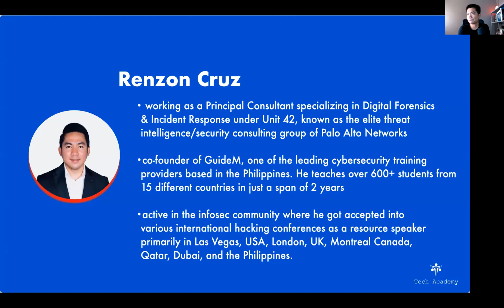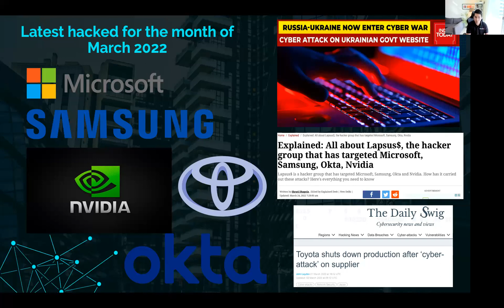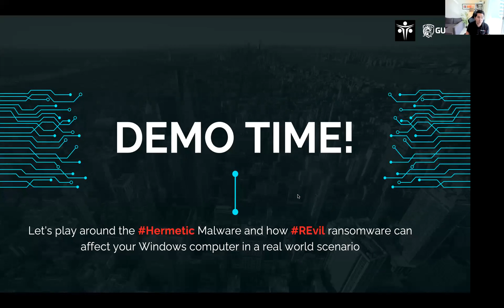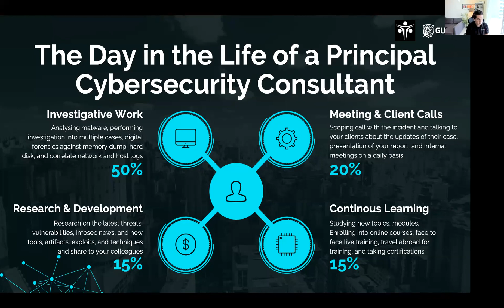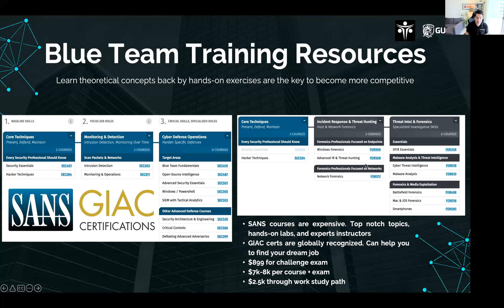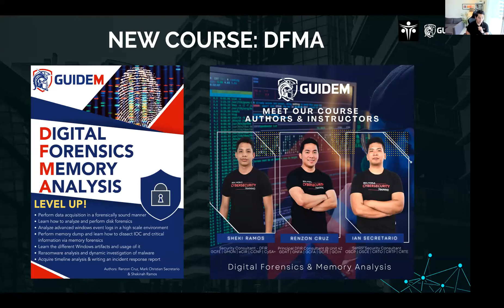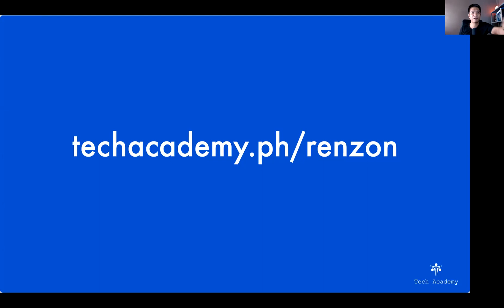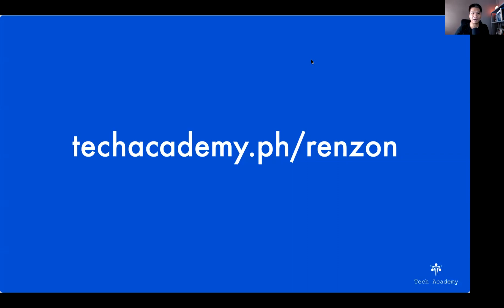The Blue Team Side of Cybersecurity with Renzon Cruz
This is the recording of our free webinar called The Blue Team Side of Cybersecurity: Tips and Tricks to Become a Rockstar with   Renzon Cruz.

In this 'most-attended' webinar, Renzon started by sharing on about what he do as a Principal Consultant under elite team(Unit 42) in Palo Alto Networks.

Then he discussed about the Blue Team side of cybersecurity. He also shared some examples and even demonstrated 'real' cases on how the Blue team works in real world.

Renzon Cruz also shared the exact steps on how someone can get started in Cybersecurity and work his way up in the Blue team. He also shared the essential skills and certifications needed by an aspiring Cybersecurity professional.

You can download the slides that Renzon Cruz used in this presentation